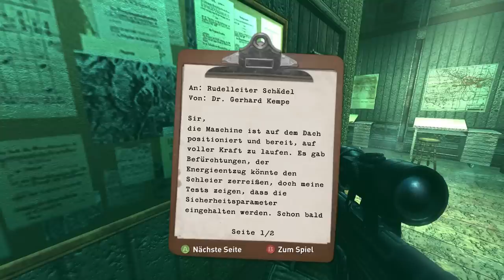Let's Play Wolfenstein 100% Uncut Gameplay Deutsch #12 - Schloss Wolfenstein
Let's Play Wolfenstein 2009 German kaufen

►Mein Equipment:
Wolfenstein 2009 Deutsch - Let's Play Wolfenstein Deutsch - German/Deutsch Walkthrough Gameplay
Let's Play - Wolfenstein 2009 Deutsch Gameplay with Commentary (German/Deutsch)
Let's Play - Wolfenstein Deutsch - German/Deutsch Part